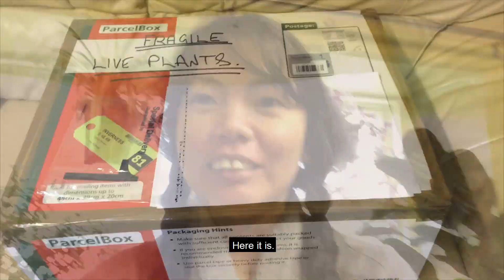VLOG: COME PLANT SHOPPING WITH ME, GARDENING & HARVESTING | Myra Murison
Here’s what I have been up to in October. The late harvesting of fruit from our garden and at my in laws. I had so much fun picking raspberries and blackberries. My tomatoes aren’t doing so well this year, I only harvested green tomatoes. The summer season in Scotland this year wasn’t good enough and our fruit crops were a little bit late.

We also said goodbye to our old car. My husband was a little bit sad about it as we had to let it go. It was really old and has been neglected for years and we never had enough time to fix it until it got rotten. I bought this car for my husband ten years ago. That’s why it’s a sentimental car for my husband. But we don’t have a choice, we just to let it go and sell it for scrap.

Also, hubby and I are back into our winter weekly routine, where we cut wood and splits sticks for our fire and his parents. Link below to see more details about our winter weekly routine if you are interested.

I was also hunting for plants for a houseplants swap. We went to Dobbies and Simpson’s Garden Centre in Inverness. I was so lucky I found one of the plants in my plants wish list which is Maranta Leuconeura Var.  “Tricolour Fascinator”. I was over the moon!

Then we were looking for a place where I can film an autumn look. A little project I’m working on. So for now, it’s a secret. Hope you like this monthly vlog guys and really enjoyed watching this video. A little glimpse of my life that I want to share with you. I am no one but I thought I would share it still, so you can see what’s happening behind the camera, and I’m not just a houseplant Momma.

Give this a thumbs up if you enjoyed this video. Much appreciated guys! I love yah! Bye!

Location:
Cooper Park Elgin
Dobbies Garden Centre
Simpson’s Garden Centre
Roseisle Beach
The Oakwood

Hiya! I’m Myra. Thank you for tuning in. As you can tell, I love nature and plants. Plants are like fashion to me. I love every single plant that I own and I like to share them with you. Whether how to take care of them or share my collection like a plant diary. I hope you find my channel interesting and I hope you enjoy watching! Thank you for your time and happy planting! Godspeed.